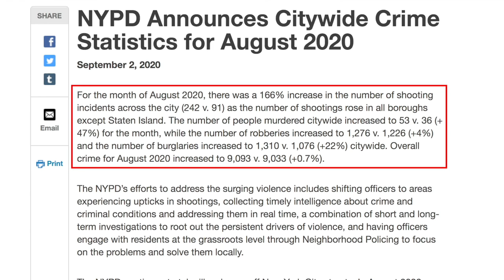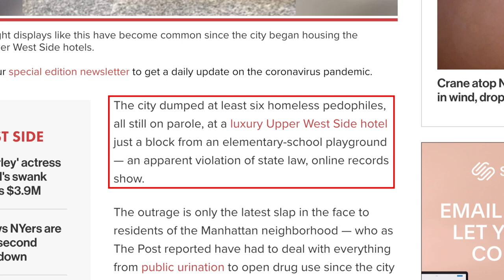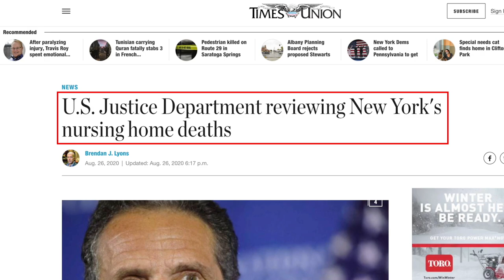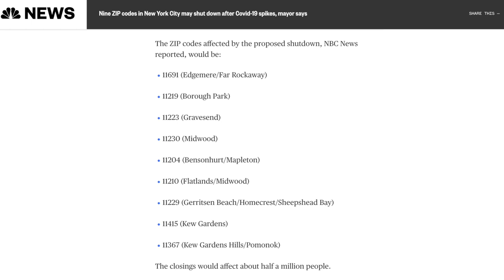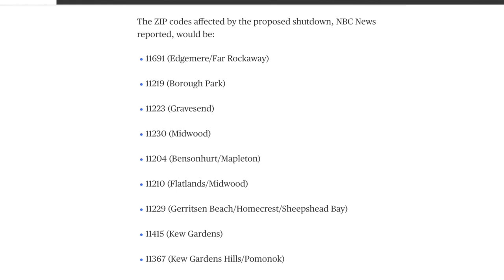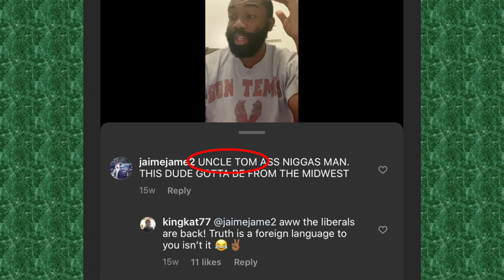Top Ten Reasons Why I'm Leaving New York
My name is Kevin Thom. I was born and raised in Queens, New York. But after seeing what's been going on in New York City, my family and I are leaving. Goodbye, New York.